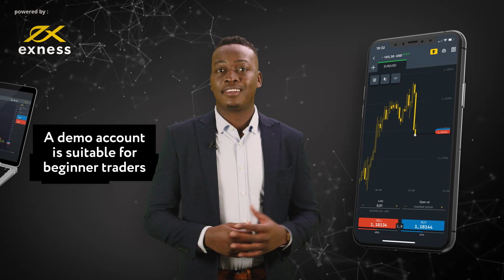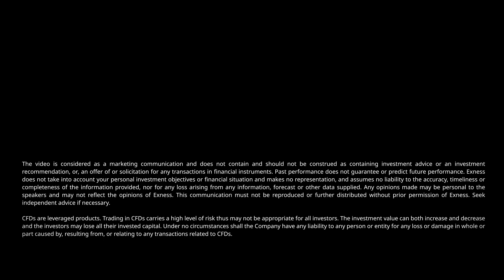FX Goat Interview (Part 1) | "The Drive behind our Hunger to Trade FOREX" | Market Masters | EP16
Part 1 For the finale episode of this season's Market Masters with Nqobile Tembane , Top Trader SA in partnership with Exness bring you the FX GOATS comprising of @thapelo_goat @emz_nolimits_ @da_almighty_jay @the_goat_andile_za whose philosophy revolves around sharing trading knowledge to empower others.